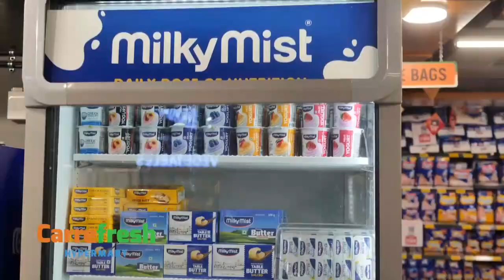അമരമ്പലത്തെ 107 കുടുംബങ്ങൾക്കുള്ള പട്ടയവിതരണം ഈ മാസം 27 ന് നടക്കും.